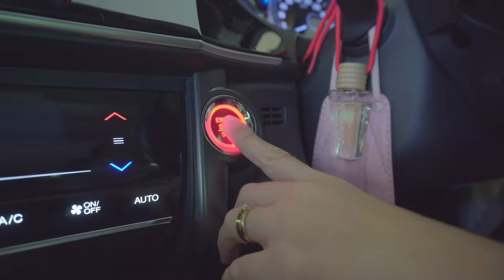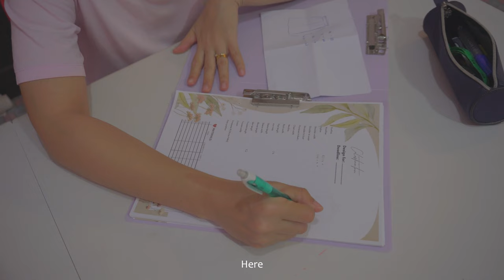a typical day after teaching hour | sew a skirt with me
In this video, I would like to share what my daily routine looks like in a week. I  wanted to share this last month but I was feeling down the entire week. I hope you like it!